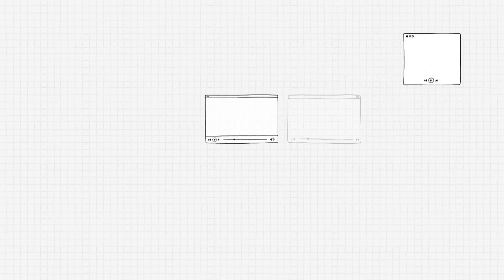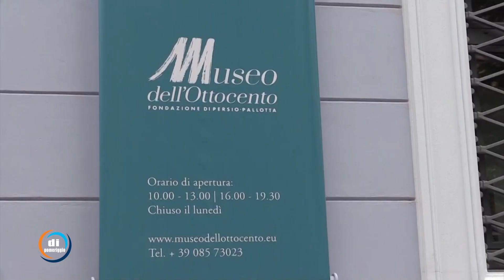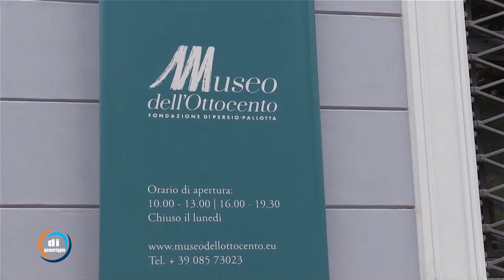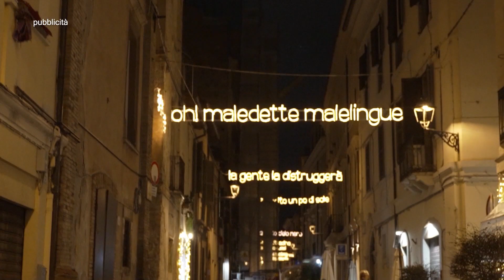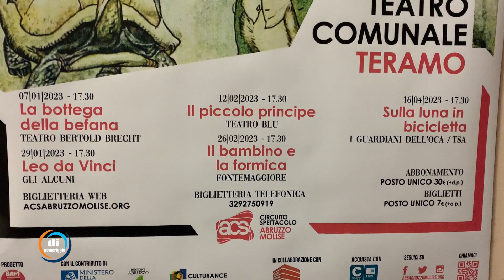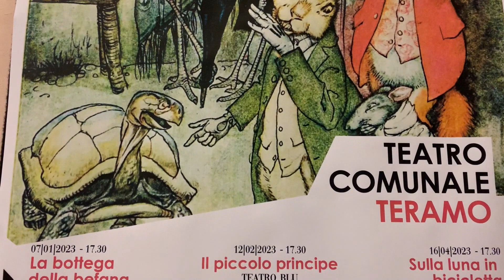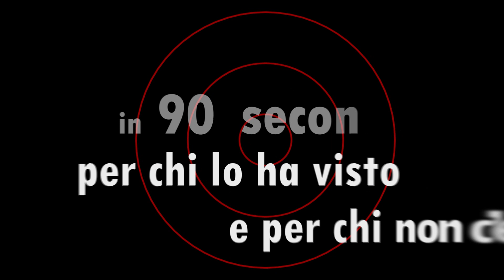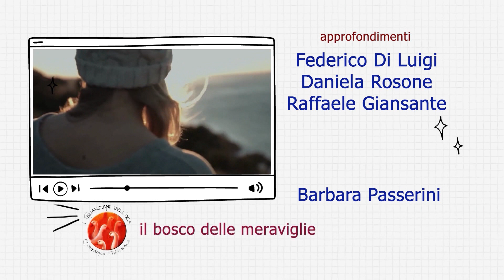Di pomeriggio del 18/01/2023